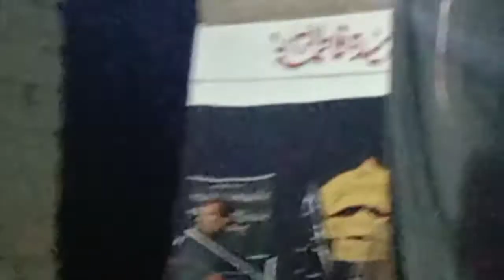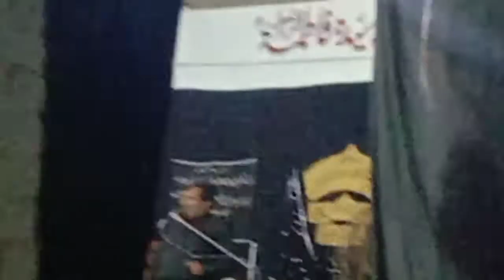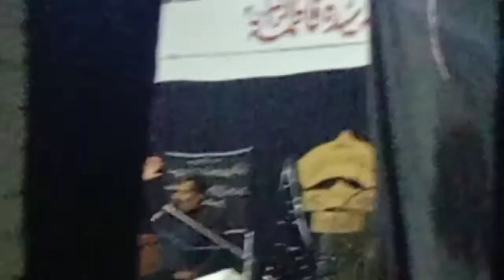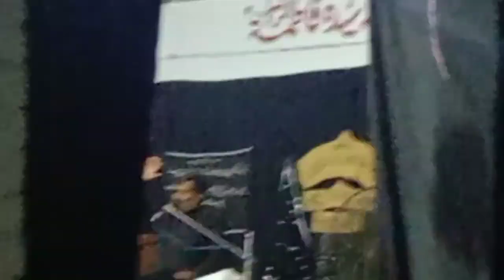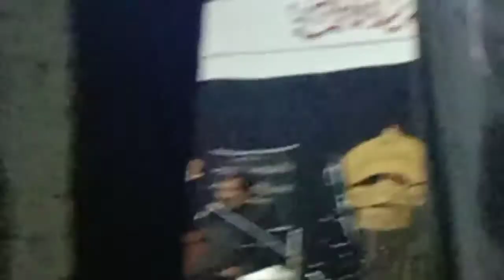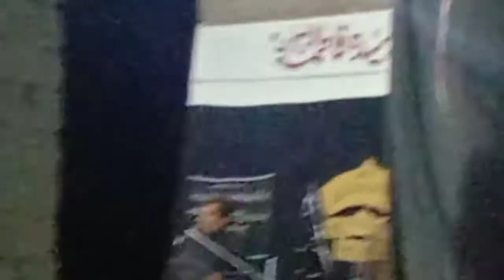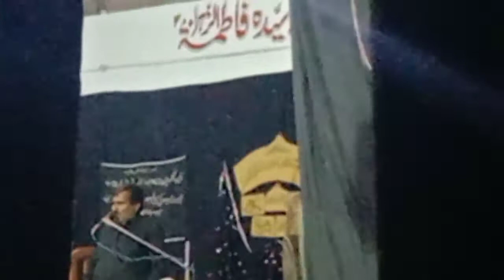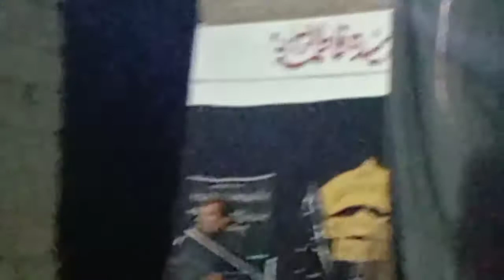majlish e aza /Zakir Musa Khan /hazrat Muslim bin aqeel a s 2021